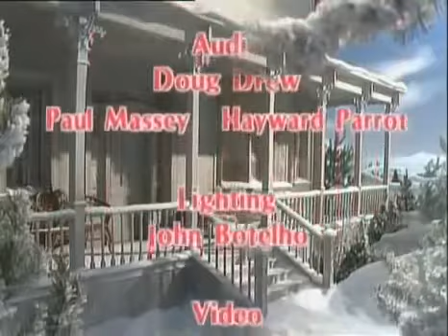y2mate com The Muppets A Muppet Family Christmas 1987 4eL0UjD69m0 360p